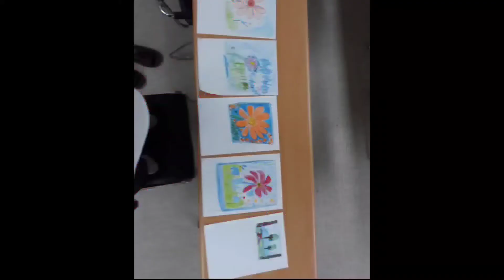이규진선생님 어르신 미술체험 그리기